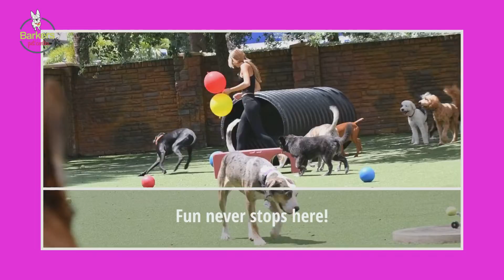Dogs playing with balloons. Will they pop them?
Barkers doggy day care specializes in entertaining your pups all day every day! Most of our pooches are Barkers Bark Club members who enjoy FREE day care passes, instant savings on all of our services and even FREE monthly baths!
Is your dog in the club? Join BarkersBarkClub today and let's play! $15 per month with annual membership. Ask for details Tel.